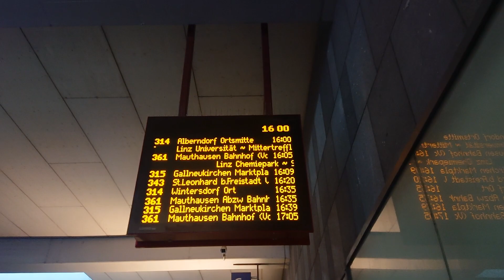Verschiedene Busse beim Busterminal am Hauptbahnhof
Dort fahren Erdgasbusse, Doppelgelenksbusse, Postbusse, und Busse vom Oberösterreichischen Verkehrsverbund.